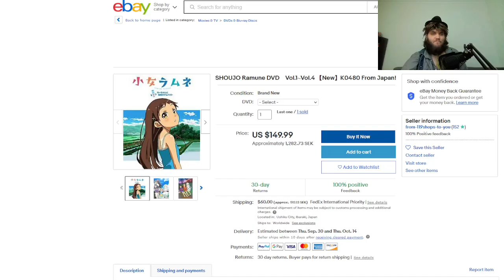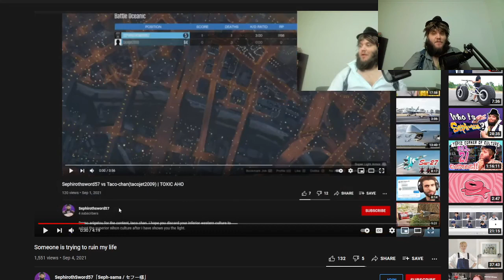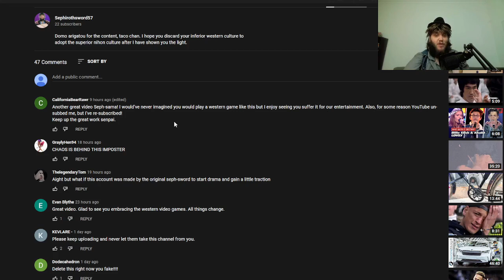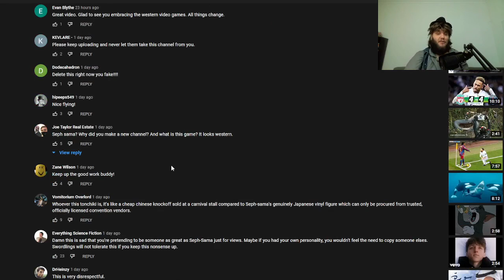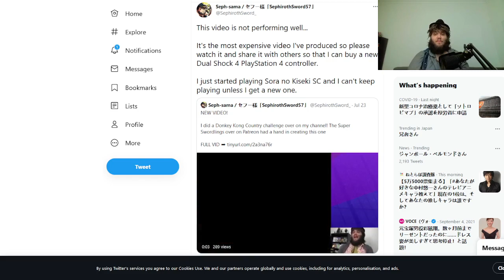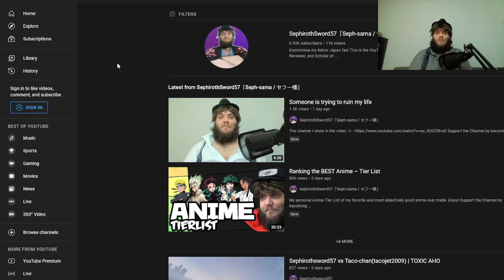Update on the Situation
I will not leave YouTube! I will keep making videos like I have the last 7 years! But this is my last video covering this topic.